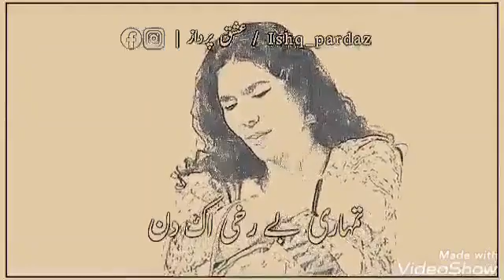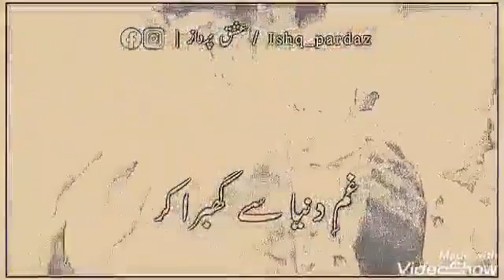lovely Voice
kaha jo tum chaly aao